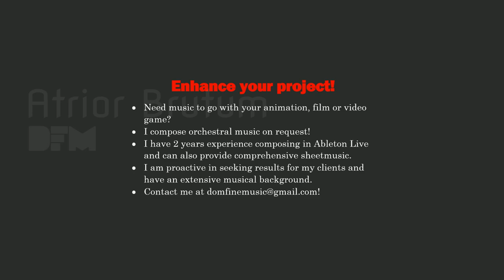Atrior Brutum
Felt like writing something dark.
Instruments:
Piano
Flute, Clarinet, Bassoon
French Horn, Trombone, Tuba
Timpani, Cymbal, Marimba